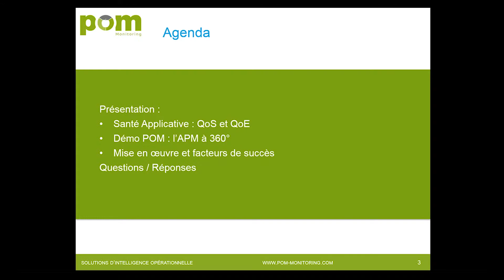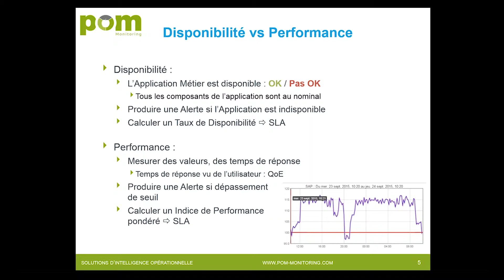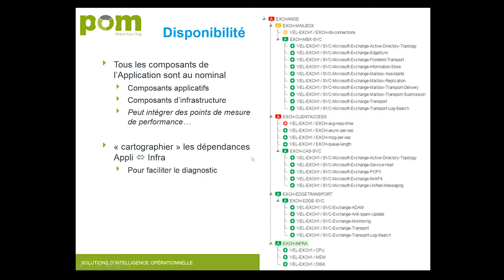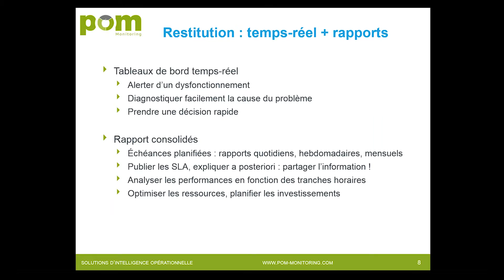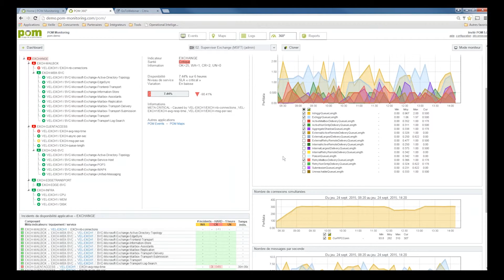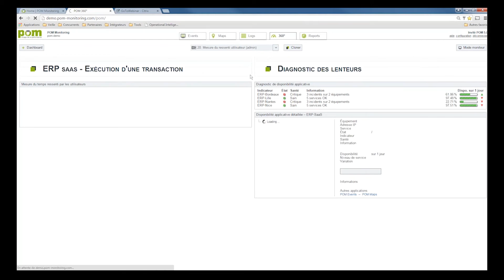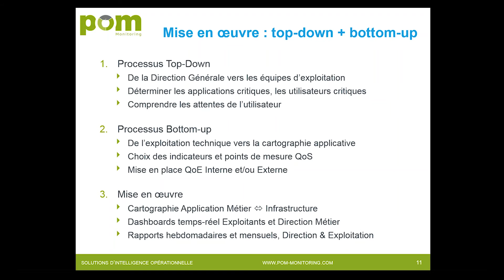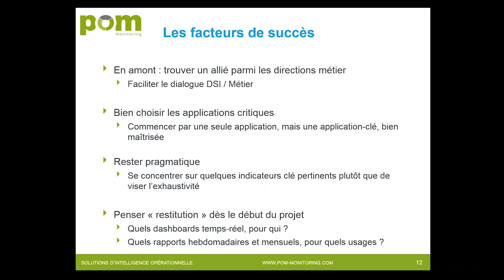Webinar - L' APM à 360°, QoS et QoE en environnement hétérogène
Revisionnez notre webinar sur la gestion de la performance applicative (APM) : Qualité de service et Ressenti Utilisateur en environnement hétérogène.